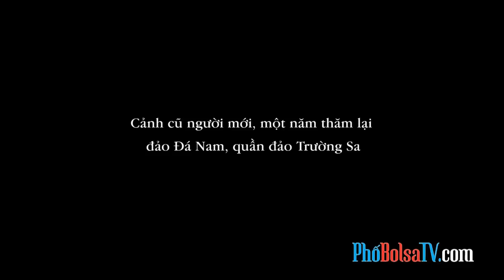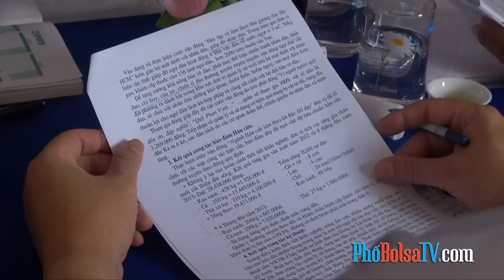Cảnh cũ người mới, một năm thăm lại đảo Đá Nam, quần đảo Trường Sa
Theo tài liệu của Bộ Tư Lệnh Hải Quân, Cục Chính Trị, ấn bản tháng 1/2013, đảo Đá Nam nằm ở phía bắc quần đảo Trường Sa, cách đảo Song Tử Tây khoảng 3,5 hải lý về phía Tây Nam, là một trong những đảo có vị trí quan trọng trên quần đảo Trường Sa.